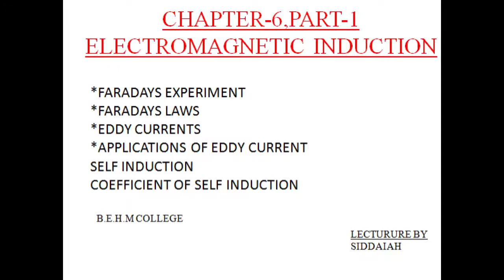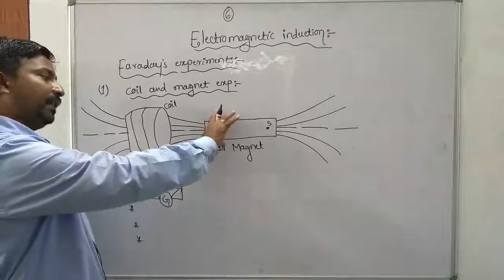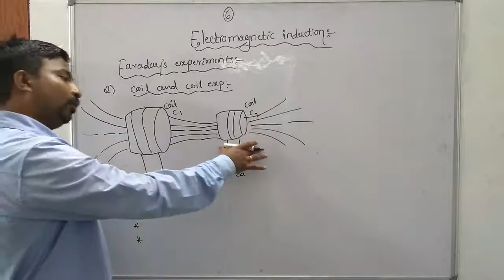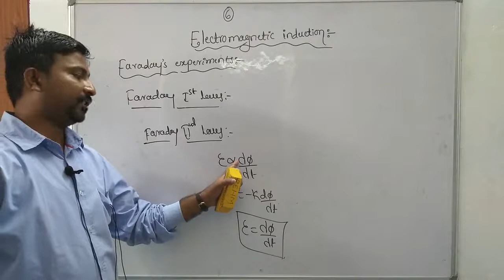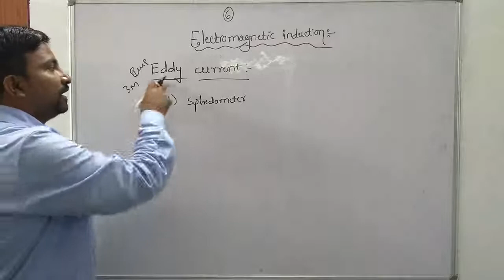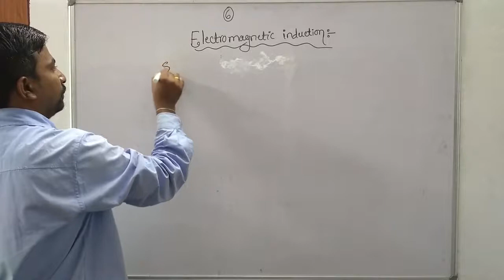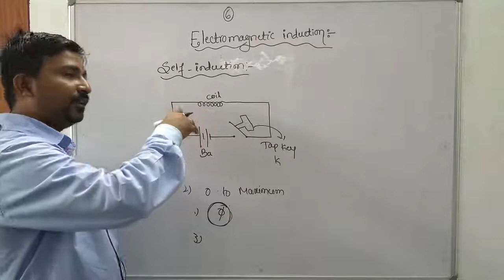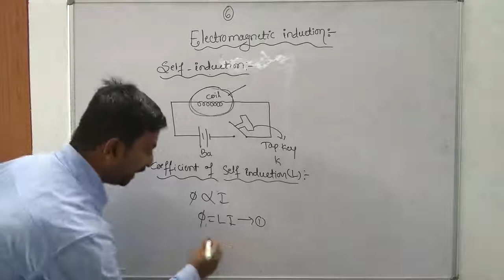Chapter6,Part1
*FARADAYS EXPERIMENT
*FARADAYS LAWS
*EDDY CURRENTS
*APPLICATIONS OF EDDY CURRENT
SELF INDUCTION
COEFFICIENT OF SELF INDUCTION